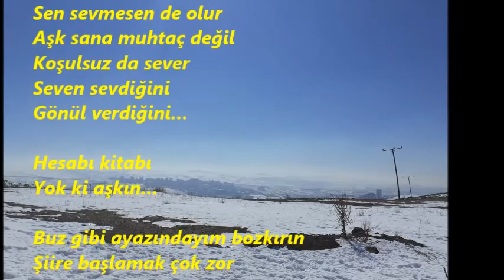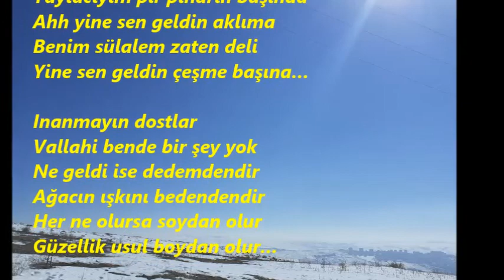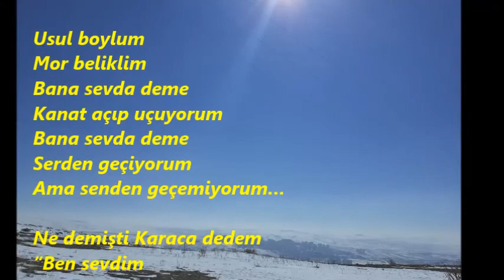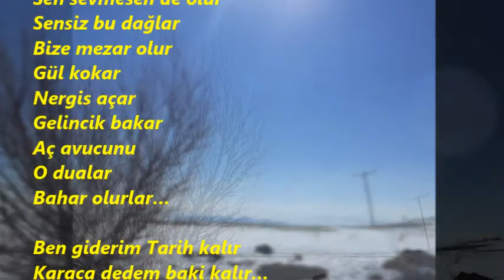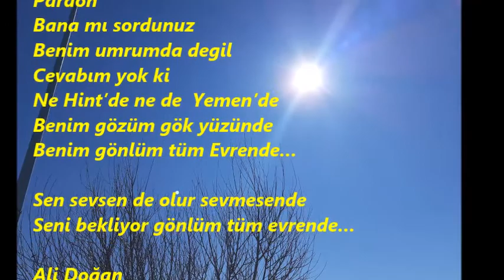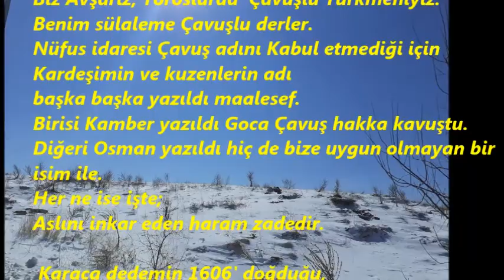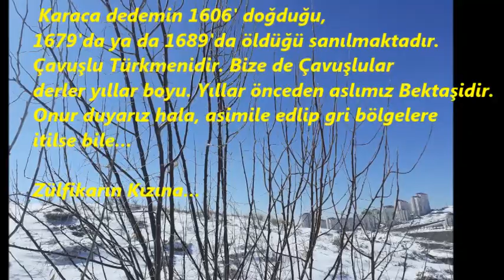SEN SEVMESEN DE OLUR Dagbey Şiirleri Ali Doğan